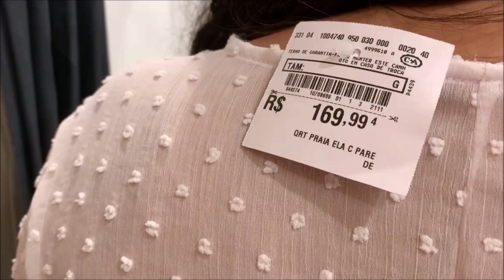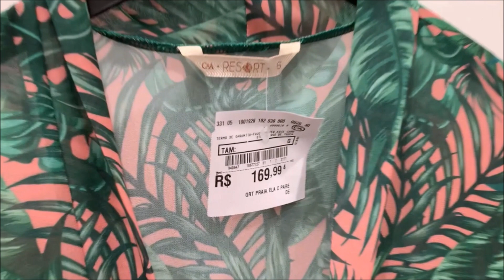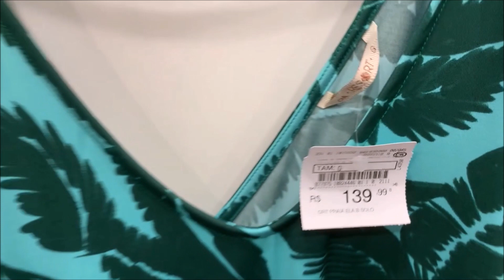PROVANDO SAÍDAS DE PRAIA NA C&A! LOOKS DIVOS!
Mais um vídeo no provador e, desta vez, provei as mais lindas saídas de praia na C&A do Caxias Shopping, aqui no município de Duque de Caxias no RJ!
Neste provador tem saídas de praias lisas, estampadas, longas, curtas... lindas demais!